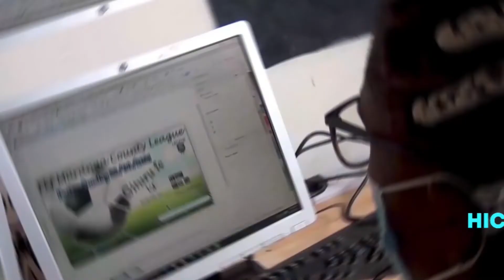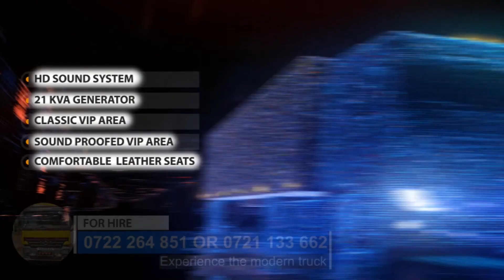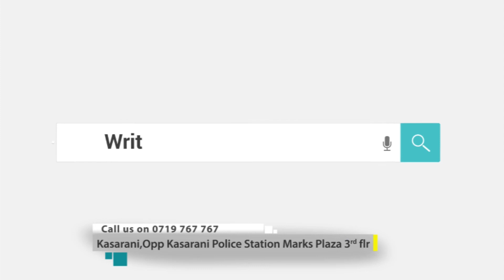NDAGUCIRIIRIO NI JOHN PRAISE UINI-INI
NGUCAGIRIRIO NI MUINIRE WA JOHN PRAISE @johnpraisewaweruofficial4807 ///NDIBATARAGA KUANDIKA NYIMBO MABUKU-INI WEEGATVKE RIKIUMANGOINI SAMMYGIKENO -MAHINDANIMATHIRU KAMAUWAGITHINJI @solomonkamau3934